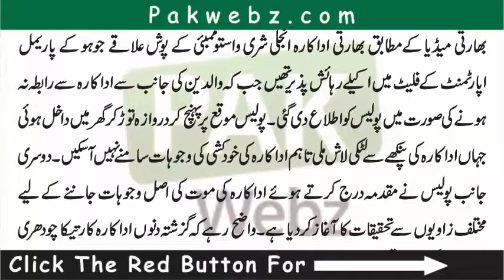Baharati Adakara Ny Khudkushi Kar Li